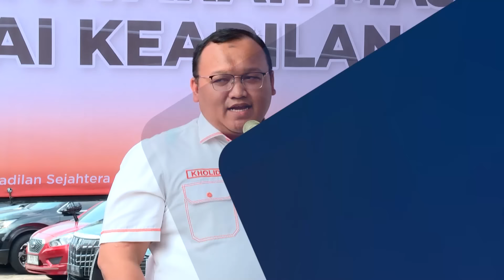Respons PKS Soal Prabowo, KIM Usung Ridwan Kamil Hingga Penjegalan Anies Baswedan di Pilkada Jakarta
JAKARTA, KOMPAS.TV - Majelis Syuro PKS pada Sabtu (11/8/2024) menggelar musyawarah ke-11, di kantor DPP PKS Jakarta. Hasilnya, Dewan syuro mengamanatkan pengurus DPP untuk melanjutkan komunikasi dengan presiden terpilih Prabowo Subianto.

Partai Keadilan Sejahtera tak menutup adanya kemungkinan mendukung Ridwan Kamil di Pilkada Jakarta bersama Koalisi Indonesia Maju. Juru bicara PKS, Muhammad Kholid menyebut partainya akan terus mengkaji dinamika politik serta mencari skema terbaik bagi warga Jakarta.

Selain itu, PKS pun menghormati keputusan Partai NasDem yang sampai saat ini belum menerbitkan surat rekomendasi bagi Anies Baswedan di Pilgub Jakarta. Menurut Juru Bicara PKS, Muhammad Kholid tiap partai punya mekanisme internal dalam mengambil keputusan.

Baca Juga Nasdem Tak Keluarkan Surat Rekomendasi Anies, Begini Jawaban PKS: Kami Hormati Keputusan Partai di